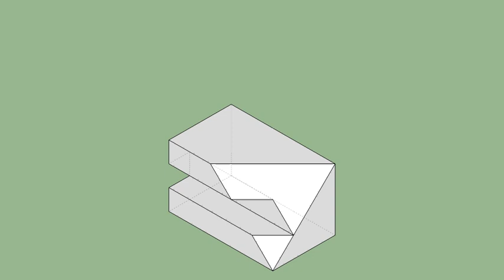育才出版-基礎圖學空間感練習本-第106頁第165題（三視圖轉等角圖部份）